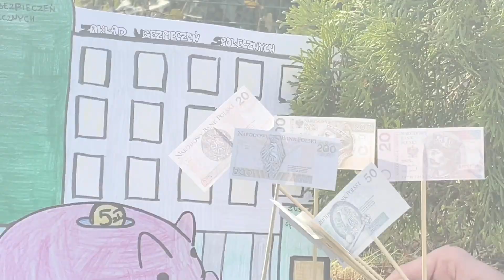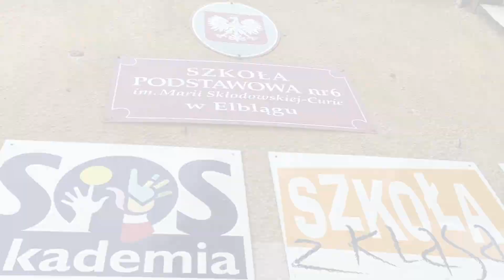Wyróżnienie w kategorii FILM [Projekt z ZUS]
Gratulujemy zespołowi ze Szkoły Podstawowej nr 6 im. Marii Skłodowskiej-Curie w Elblągu.
Autorzy: Amelia Matczak, Matylda Dwulat, Oskar Małejko.
Tytuł: „ZUS na każdy czas”.

„Projekt z ZUS” jest skierowany do uczniów szkół podstawowych, którzy niebawem wkroczą na rynek pracy. Młodzież powinna wiedzieć dlaczego warto podlegać ubezpieczeniom społecznym i na jakie świadczenia może liczyć, jeśli opłaca składki. Niestety tych zagadnień nie ma w programie edukacyjnym polskiej szkoły. Stąd nasz pomysł na „Projekt z ZUS”, czyli popularyzację wiedzy z zakresu ubezpieczeń społecznych. Zaletą „Projektu z ZUS” jest to, że może być prowadzony w każdym czasie (przez cały rok) we wszystkich szkołach, które się do niego zgłosiły. „Projekt z ZUS” uczy młodzież, by być wzajemnie odpowiedzialnym wobec osób, które przynależą do innych pokoleń (solidaryzm społeczny); ubezpieczać się w czasie aktywności zawodowej i indywidualnie dbać o swoją emerytalną przyszłość. Wszystko po to, aby systematyczne budować świadomość młodego pokolenia o tym jak ważne są ubezpieczenia społeczne.